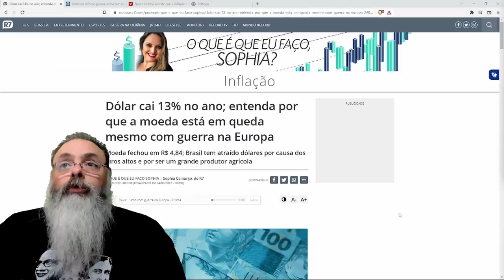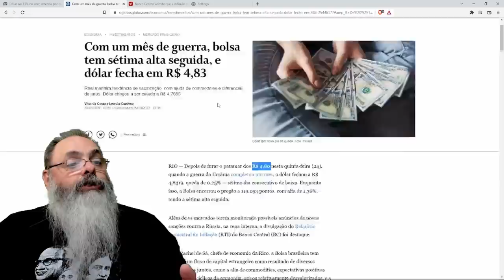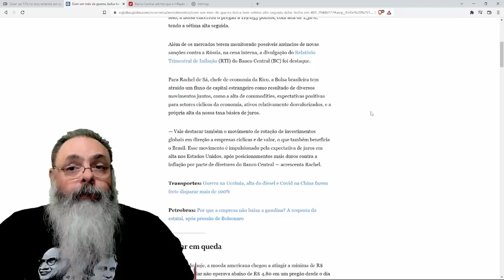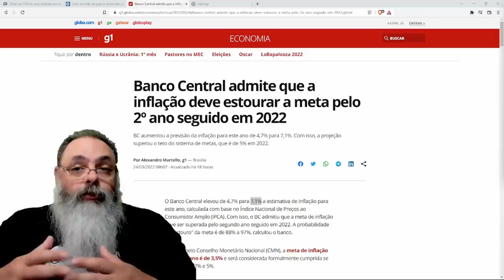Dólar cai abaixo de R$ 4,80: Por que Real está tão forte?